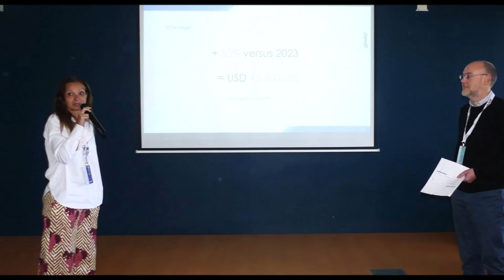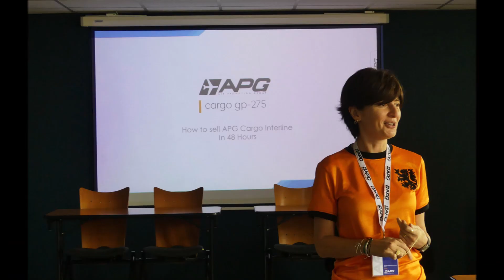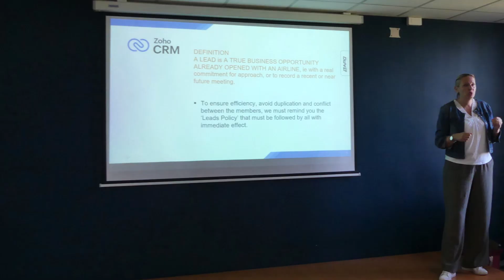APG REGIONAL TRAINING EUROPE - LYON 2024